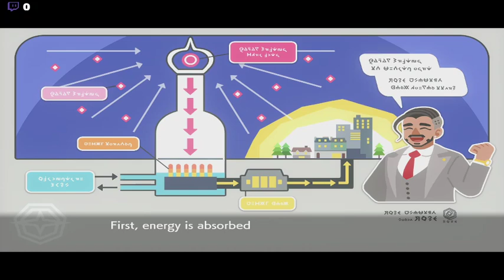Pokemon Shield E7!